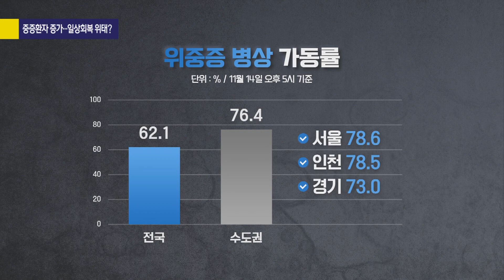[사사건선_오늘] 축하난 김종인출판기념회 중증환자증가_KBS 211115 방송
'축하 난' 전달…회동 가능성?
김종인 출판기념회…'역할론'?
중증환자 증가…일상회복 위태?